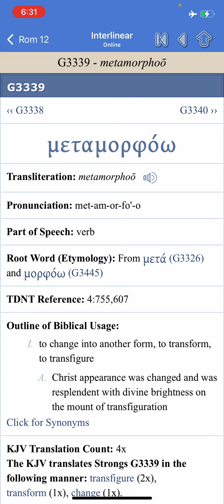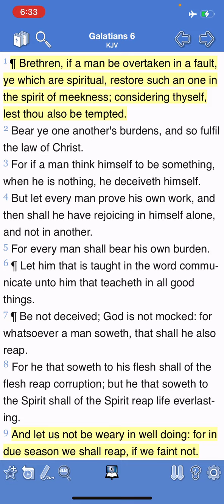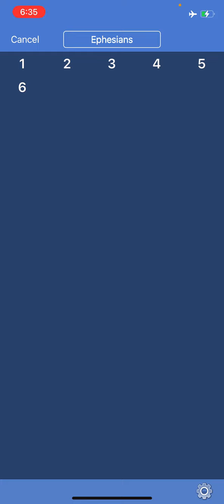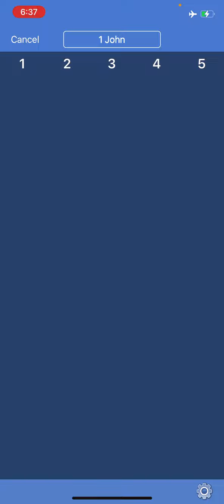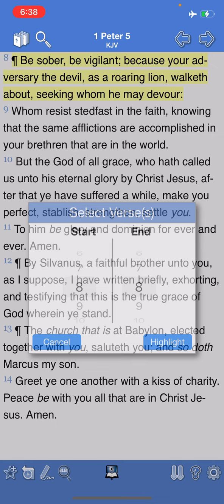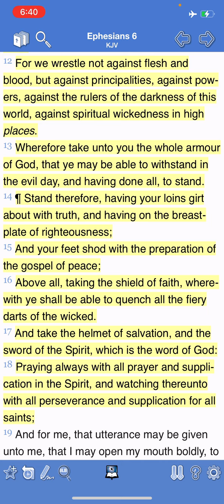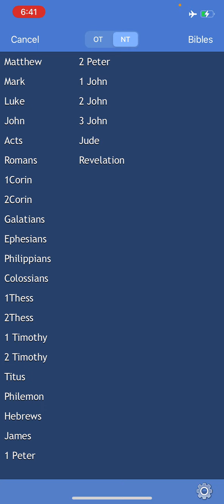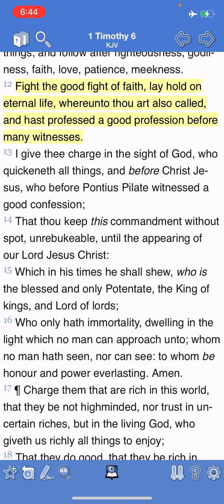Soldiers In The Faith PT2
2 Timothy 2:3 Thou therefore endure hardness, as a good soldier of Jesus Christ.